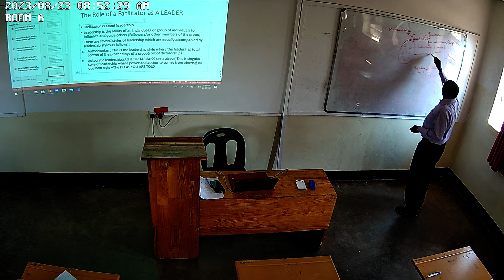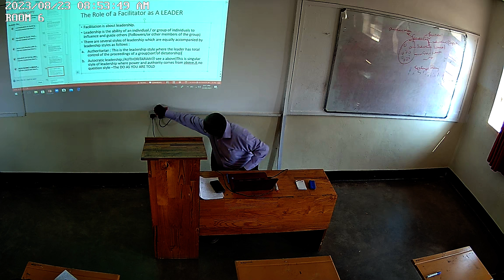Social Group work 1 23 August 2023 Class 1